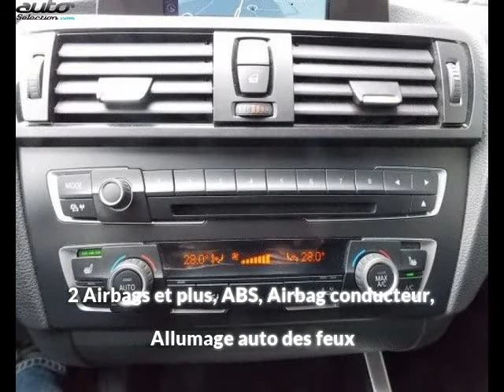Bmw 118 occasion visible à Beaupuy présentée par Carprivileges